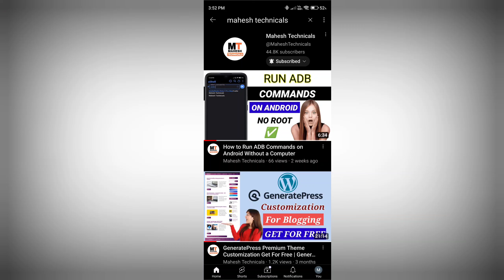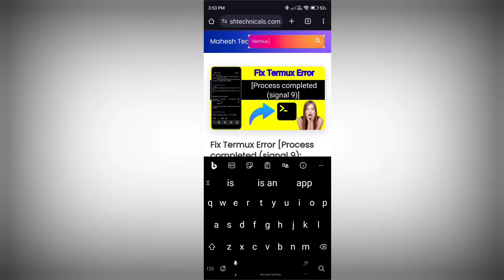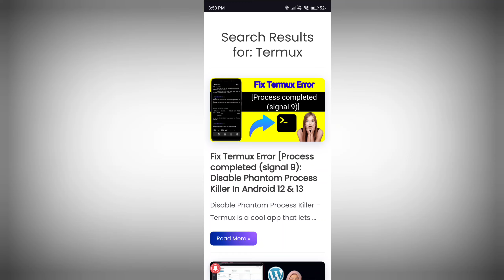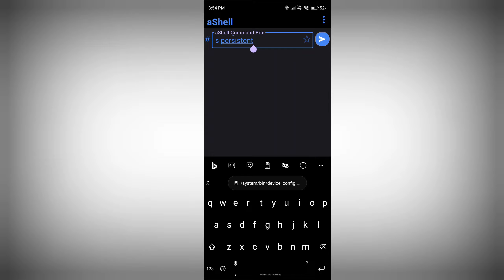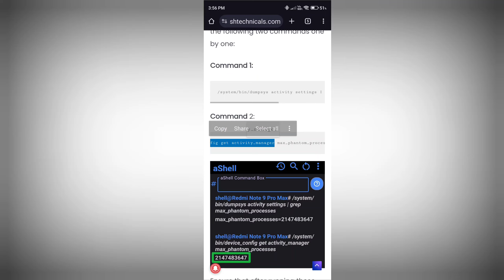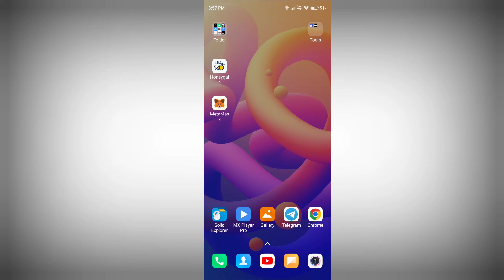Fix Termux Error [Process completed (signal 9) - Disable Phantom Process Killer In Android 12 & 13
Termux is a cool app that lets you do computer stuff on your Android phone. But if you're using Android 12 or 13, you might have run into a problem. It's the "[Process completed (signal 9)]" error. It's annoying because it suddenly stops your work.

The issue is like a "Phantom Process Killer" that's hard to find. But don't worry; in this article, we'll help you understand this problem and show you how to make it go away so you can use Termux smoothly on your Android 12 or 13 phone.

All Topic Clvrrd :
1. Termux error process completed signal 9 Android 12.
2. How to disable Phantom Process Killer Android 12.
3. Troubleshoot Termux error signal 9 in Android 13.
4. Fix Termux crash signal 9 Android 12.
5. Disable Android 13 Phantom Process Killer Termux.
6. Solve Termux error process completed in Android 12.
7. Termux process killed signal 9 Android 13 fix.